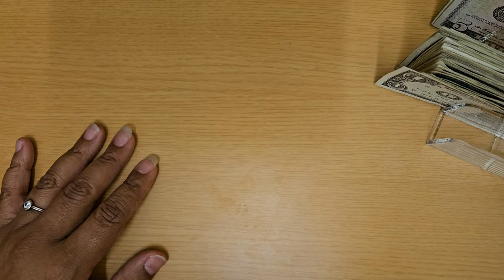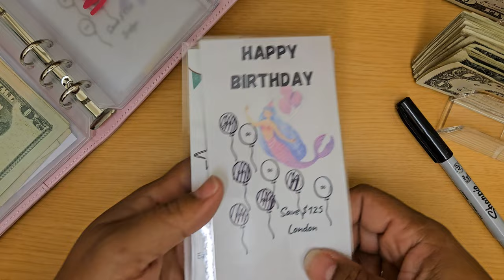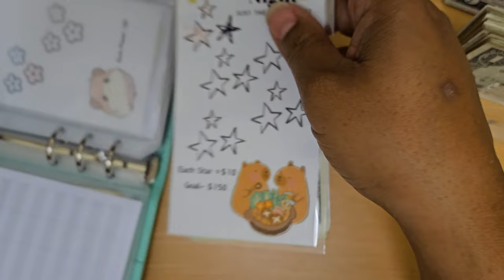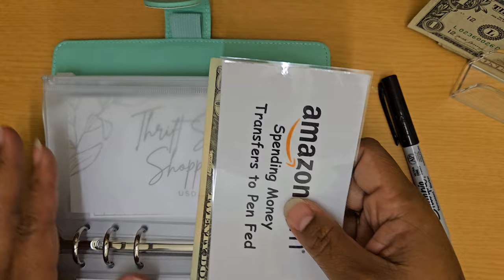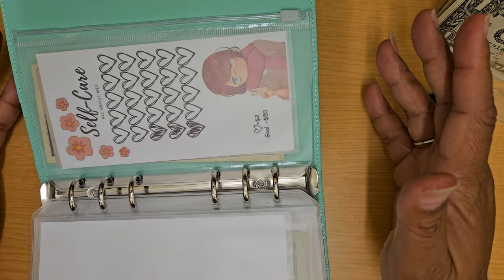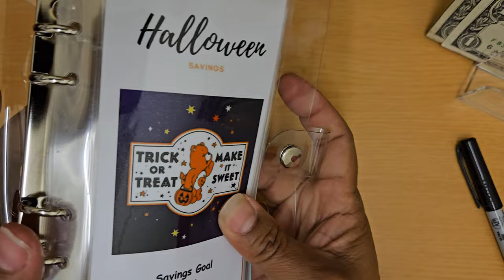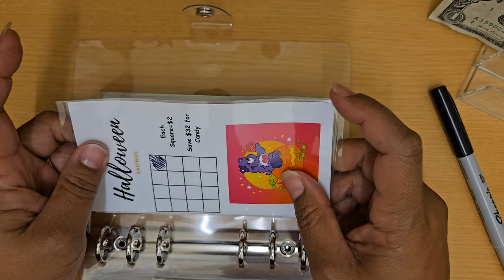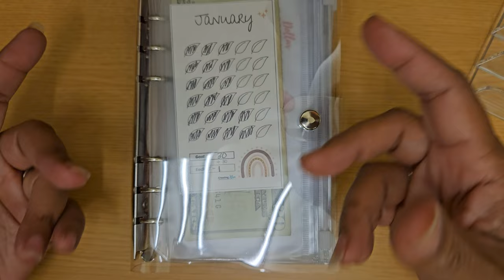Cash Envelope Stuffing Just Over $200 In A Few Binders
Thank you for joining me on my savings journey!

★My preferred A6 Binders
★My preferred 3 MIL laminating sheets
★My preferred 5 MIL laminating sheets

All videos on this channel are all opinions based on my own experience as a buyer.

I love what I do, and I would love to show you more. Want to chat? I would love to connect with you!

★ Cricut Fan? Please use the following link to access my Cricut Design Space Community Profile to see all of my shared Cricut Scrapbooking Layouts. I add new layouts as often as I can.